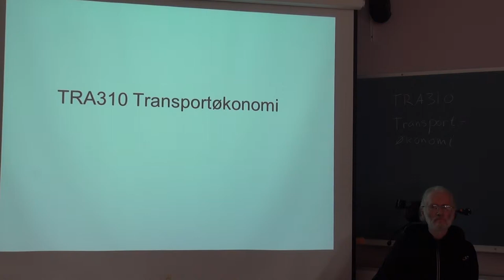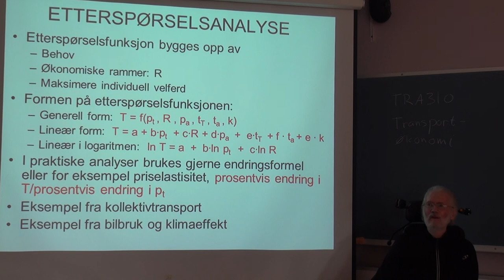01-K-02 Etterspørselfunksjonen i praksis, TRA310, (4. juli 2014)